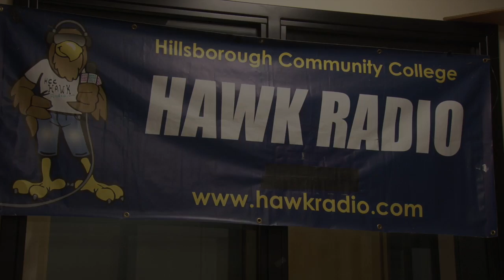HCC Hawk TV Hawk Radio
A group of our Broadcast News Students takes a look at our radio station